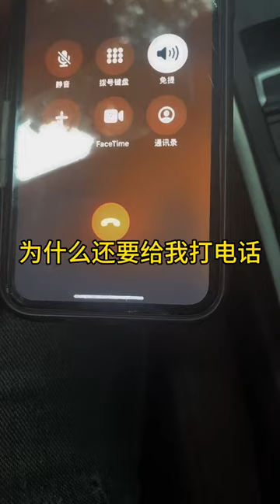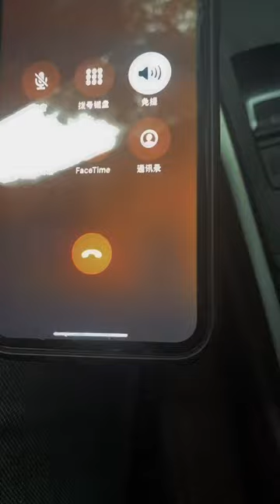在超市门口碰撞的小姐姐 第三集 原来眼睛有时候也会骗人…日常vlog